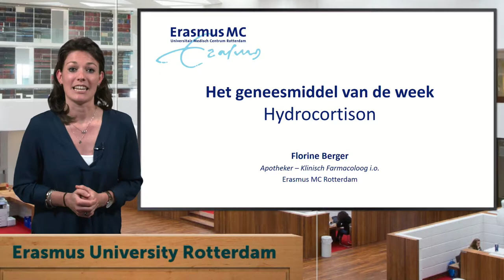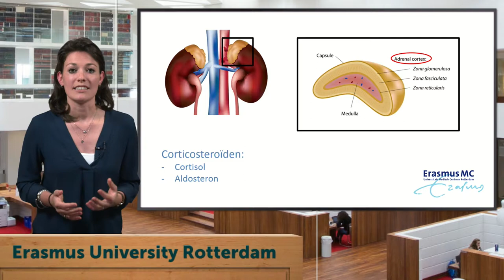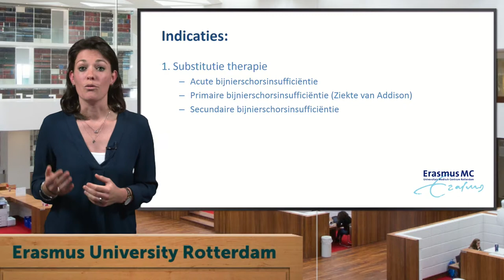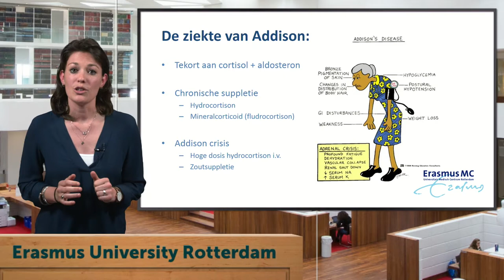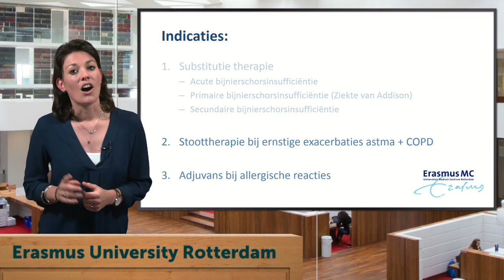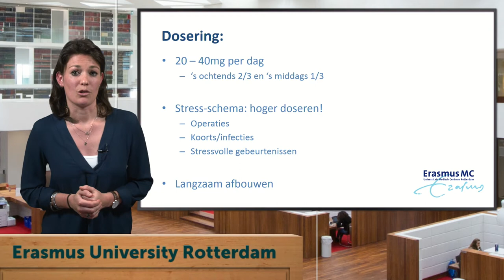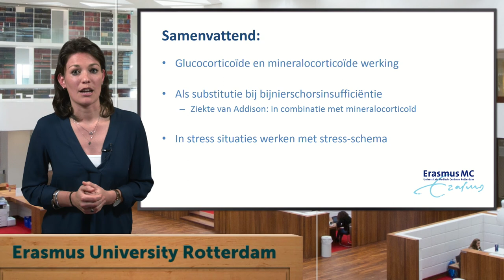Geneesmiddel van de week - Hydrocortison